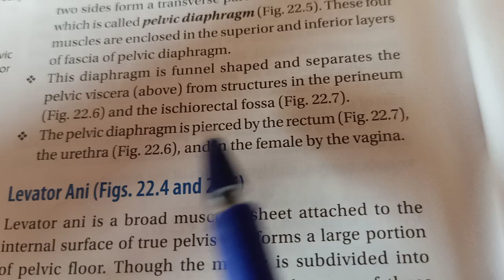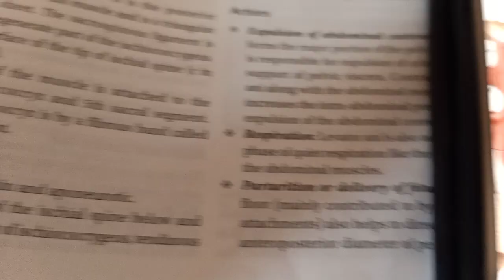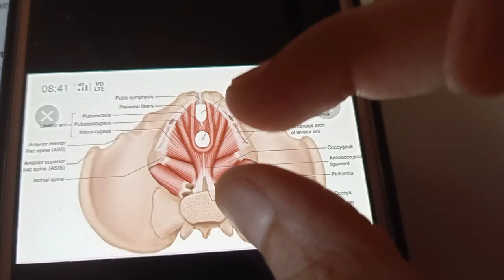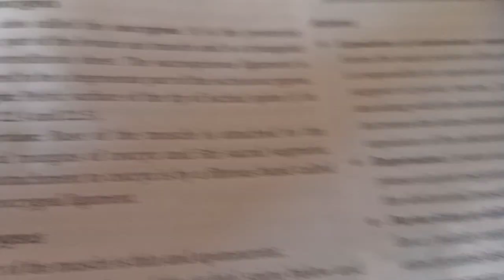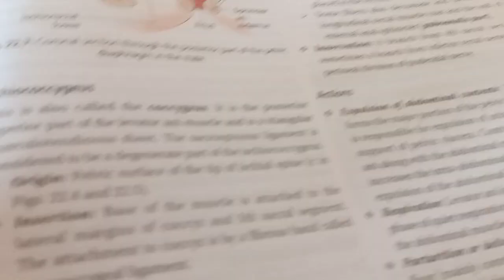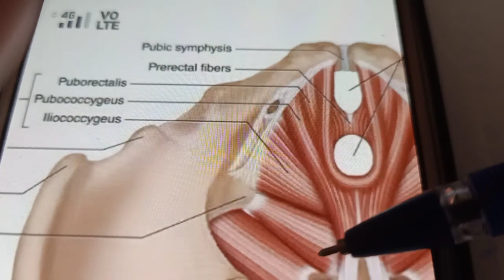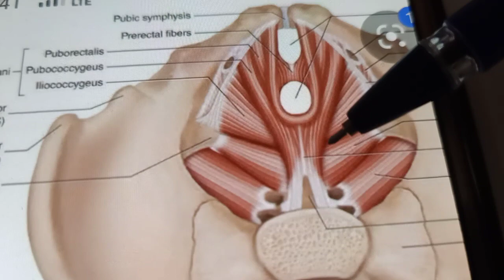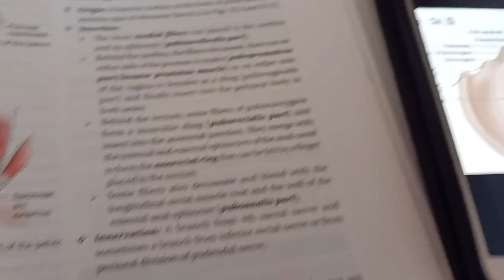Pelvic floor muscles Part 2